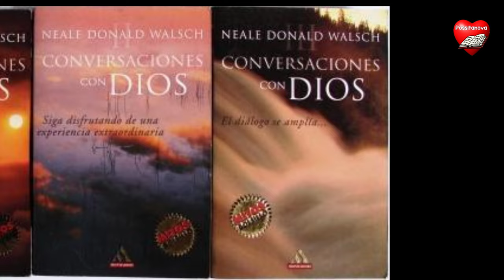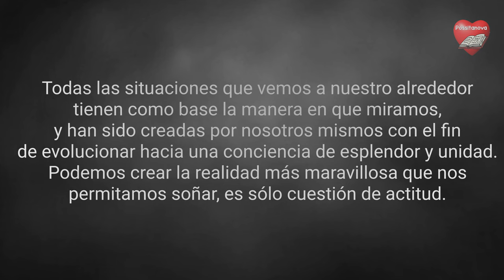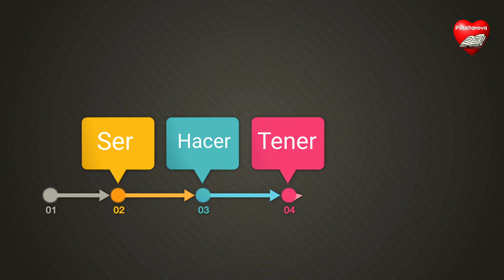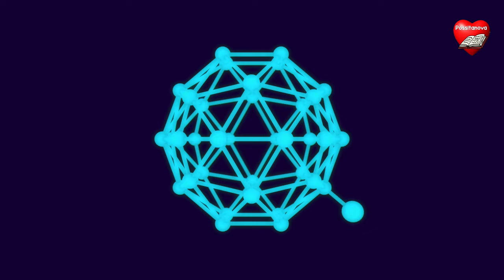Conversaciones con Dios